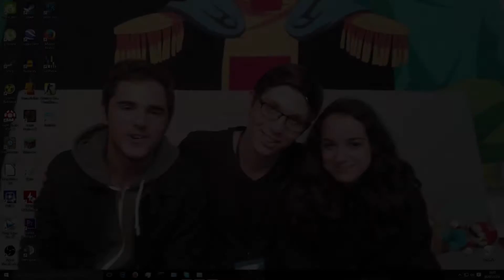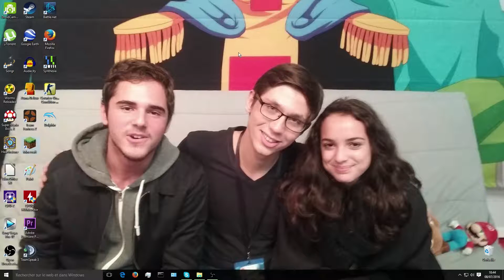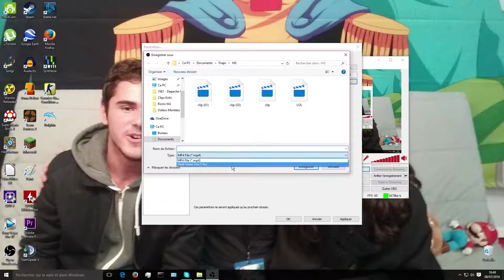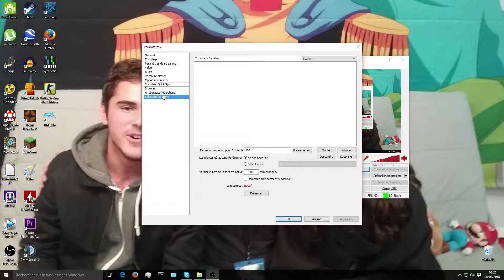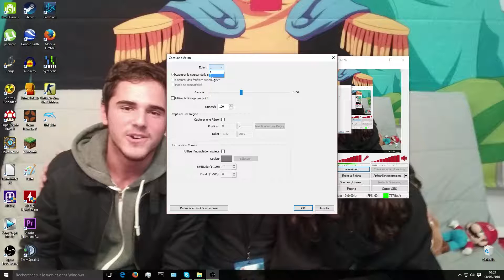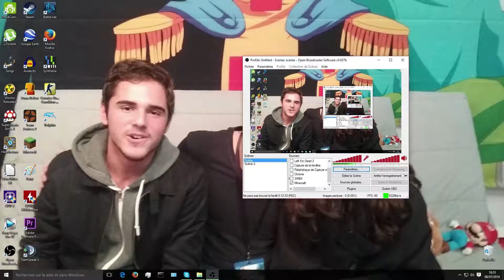[Tutoriel FR] Comment bien record avec OBS et sa carte graphique NVIDIA ?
Salut tout le monde ! On se retrouve aujourd'hui pour une petite vidéo tutoriel/conseils sur Open Broadcaster Software (OBS) !
J'espère que ça vous apportera des informations sympatiques, si vous ne savez pas avec quoi record, ni comment optimiser son logiciel à sa configuration. Je vous donne les options qui me semblent les plus optimales, aussi pour mon PC. Pour info à tous les curieux, ma config :
-Carte graphique NVIDIA GeForce GTX 750 Ti 2GB
-12 GB de RAM DDR3
-Disque Dur 1To
-Windows 10

IMPORTANT : Si vous n'avez pas de carte graphique NVIDIA, changez de tuto. Clairement. Et si vous n'avez pas de carte graphique tout court non plus d'ailleurs. Si vous n'avez pas de carte graphique et que vous tournez sur chipset graphique par exemple, prenez Fraps ou Action Mirillis, cela sera plus pratique pour vous.
J'espère que cette vidéo vous aura été utile !
Peace :D